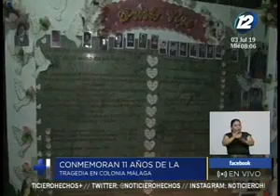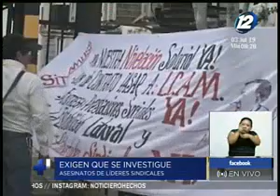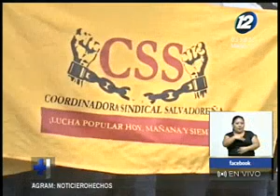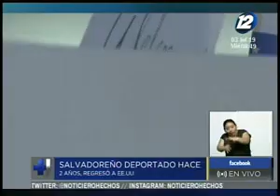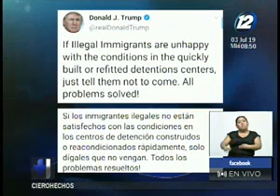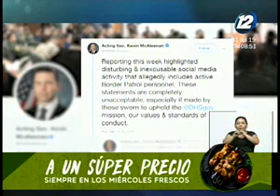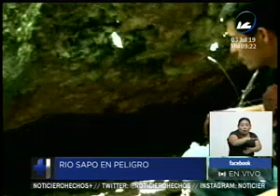Noticiero Hechos Estelar: Programa 03 de Julio de 2019